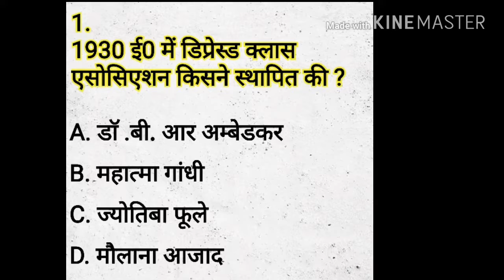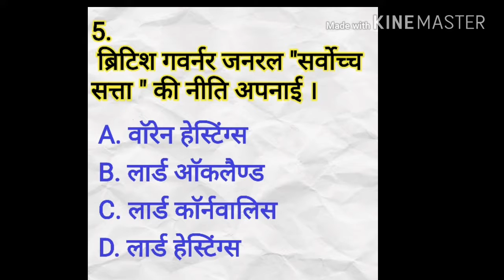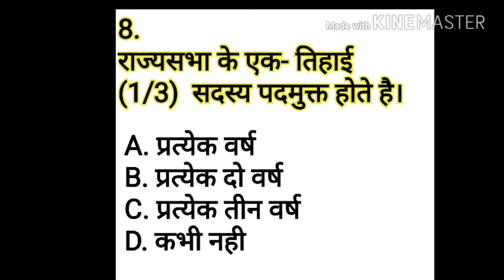सामाजिक अध्ययन -2/ GK FOR EXAMS PART-30/ BY NEERAJ SINGH SIHMAR